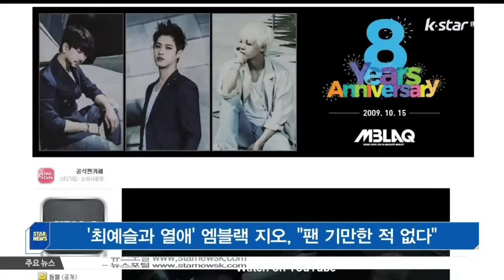'최예슬과 열애' 엠블랙 지오, '팬 기만한 적 없다'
엠블랙 지오가 최근 불거진 팬 기만 논란에 대해 입장을 밝혔습니다.

4일 지오는 엠블랙 공식 팬카페에 '단 한순간도 팬분들을 망각하거나 기만한 적 없다'며 '제게 큰 영광을 주신 분들이고 저는 그 영광에 보답하고 싶다'는 글을 게재했는데요.

이어 팬미팅 논란에 대해서도 '팬미팅 특별 게스트는 미르였다'며 '왜 팬미팅에 여자친구를 공개할 거라는 억측을 하는지 모르겠다'고 전했습니다.

한편, 지난 2일 배우 최예슬과의 열애를 인정한 지오는 SNS를 통해 열애를 간접적으로 드러냈다며, 팬 기만 논란에 휩싸였습니다.